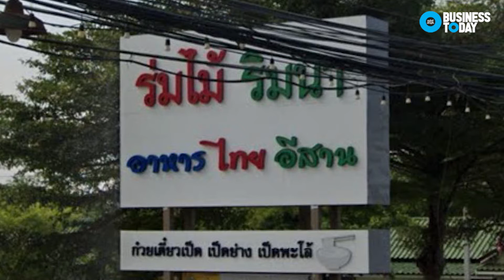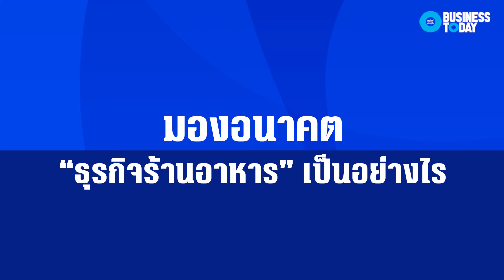"ไชยแสง กิระชัยวนิช" ชี้ หลังโควิด-19 ธุรกิจร้านอาหารต้องตามให้ทัน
ผู้ประกอบการร้านอาหารยุคนี้ต้องทำใจ เมื่อวิกฤติโควิด-19 ทำพฤติกรรมผู้บริโภคเปลี่ยน เว้นระยะห่าง ตามนโยบาย Social distancing กันมากขึ้น ร้านอาหารจึงต้องปรับเปลี่ยนการให้บริการตามมาตฐานความปลอดภัยและมาตรการของรัฐเพื่อป้องกันการติดเชื้อแพร่ระบาด รายได้บางส่วนอาจลดลงจากเดิมเทียบกับช่วงภาวะปกติ แต่ก็ยังดีกว่าล็อกดาวน์ธุรกิจทำมาค้าขายไม่ได้